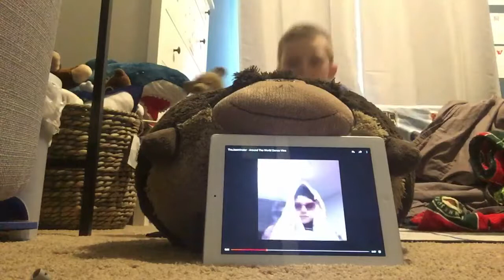Around the world